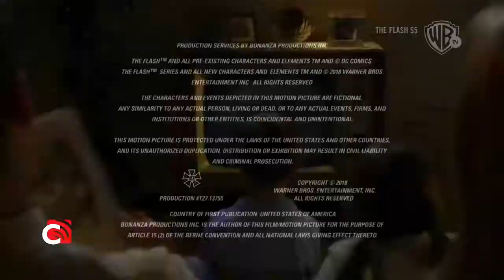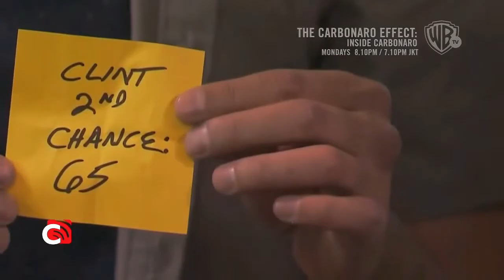Warner TV Asia Continuity (01/29/22)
Programme Recorded: 8.30AM

© This channel is had copyrighted content, some of it will inevitably be the work of others.